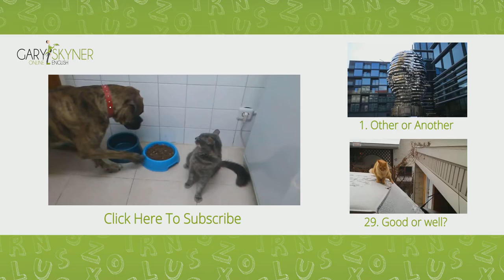Difference Between Say and Tell: ESL Vocabulary Lesson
This ESL vocabulary lesson will help you understand the difference between 'say' and 'tell' in English.

You tell someone something, but you say something.

You tell someone something.
‘I am telling you that it is my food.’
Doggy told Catty (someone)...
... that it was his food. (tell something)
You say something.
‘I say that it is mine.’
Catty said that it was his food. (say something)

Remember: Tell someone. Say something.

‘Anthony says you have a new job.’
‘Anthony tells me you have a new job.’
‘Tara said: ‘I love you.’’
‘Tara told John that she loved him.’